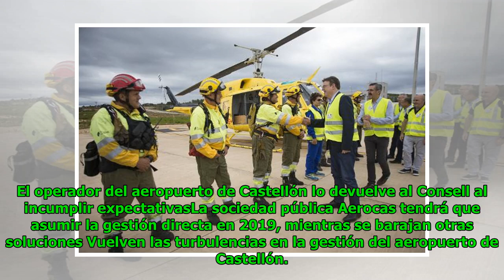El operador del aeropuerto de Castellón lo devuelve al Consell al incumplir expectativas